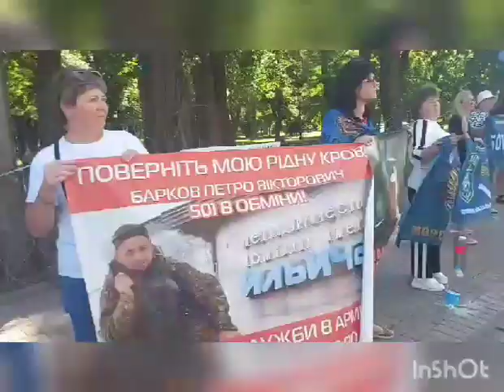36,501 Бригади ,Морська піхота, м.Київ. Акція на підтримку полонених та безвісти зниклих .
ЗАХИСТ ПРАВ ВІЙСЬКОВОСЛУЖБОВЦІВ. ВІЙСЬКОВИЙ ЮРИСТ.
🆘 З якими питаннями до нас звертаються українці для їх вирішення? *
- оскарження результатів військово-лікарських комісій;
- звільнення багатодітних батьків та за іншими сімейними обставинами;
- захист у кримінальних провадженнях по невиконання наказу, непокорі;
- мобілізація;
- відстрочка від мобілізації;
- отримання повісток;
- звільнення незаконно мобілізованих;
- захист у кримінальних провадженнях по самовільному залишенню служби;
- збільшення виплат до 5 травня;
- збільшення військових пенсій;
- збільшення грошового забезпечення;
- оскарження незаконного зменшення премій;
- стягнення грошових сум при звільненні;
- стягнення заборгованості з індексації, речового майна;
- стягнення компенсації за невикористану відпустку
- одноразова грошова допомога у разі отримання травми, поранення або смерті;
- оскарження результатів службових розслідувань;
- службове житло, квартирна черга та інші житлові питання.
* Усі питання вирішуються ВИКЛЮЧНО з дотримання чинного законодавства України! Питання, з якими звертаються до нас, які наведені вище, обрані тільки з ціллю ознайомлення та мають не зовсім точний юридичний підтекст, оскільки виписані виключно із звернень громадян України!
✅ ЯК СКОРИСТАТИСЯ ПОСЛУГАМИ ВІЙСЬКОВОГО ЮРИСТА?
ПОСЛУГА НАДАЄТЬСЯ ТІЛЬКИ ЗА ПИСЬМОВИМ ЗВЕРНЕННЯМ НА НАШІ КОНТАКТНІ ДАНІ (VIBER / TELEGRAM)!
✅ Що мається на увазі – письмове звернення?
Написати письмове звернення (у мессенджер на Viber або Telegram).
ОБОВ’ЯЗКОВО вказується проблеми, обставини до даного звернення, додавайте довідки та інші матеріали, які на вашу думку мають уваги профільного фахівця!
✅ Що треба для отримання БЕЗКОШТОВНА юридичної консультації?
Після вашого друкованого або письмового звернення (відповідь отримаєте протягом 1-2 робочих днів, зворотнім зв’язком), якщо потрібна БЕЗКОШТОВНА юридична консультація!
✅ Що треба для отримання послуги – «Особистий Юрист»?
При замовленні платної послуги - “Особистий Юрист” з вами буде укладена угода на співпрацю. За вас будуть подані скарги та клопотання для вирішення проблеми у різні органи влади та профільні організації за вашим запитом, пропрацюються відповіді та інші допоміжні матеріали в рамках чинного законодавства України.
З вас конкретна задача! З нас допомога у її вирішенні!
✅ ЯК МИ ПРАЦЮЄМО ДЛЯ ВАС?
Графік роботи:
Понеділок – П’ятниця з 12.00 до 17.00 (без перерви)
☎️ Олексій Михайлович Сіяниця  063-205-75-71 (Telegram, Viber - працює постійно)                          Костя Каменяр - 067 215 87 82 .